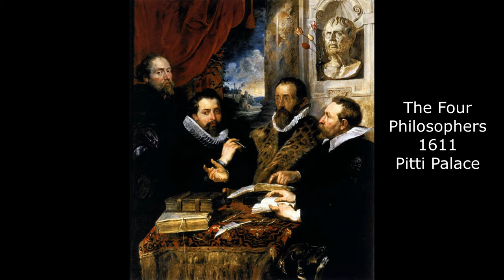music gallery : Paul Rubens with Mozart 루벤스전시회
루벤스와 함께하는 모차르트 음악
0:01 START(처음으로)

0:01​ Mozart violin sonata 26 K378 arranged for flute and piano